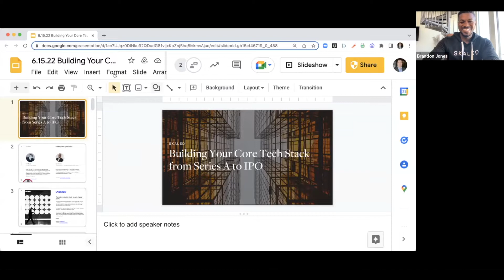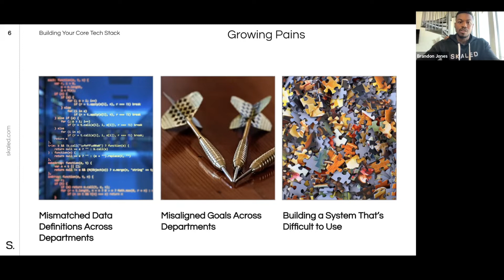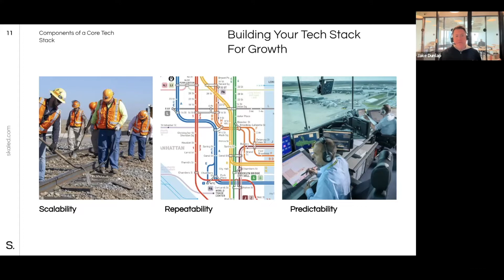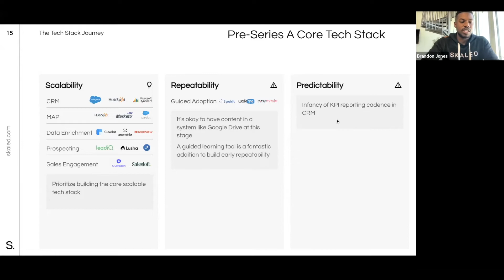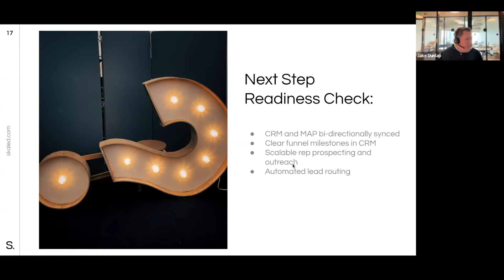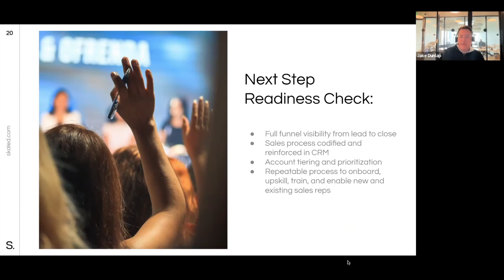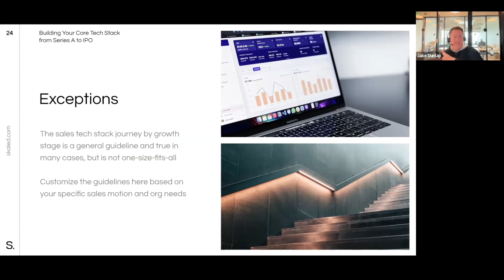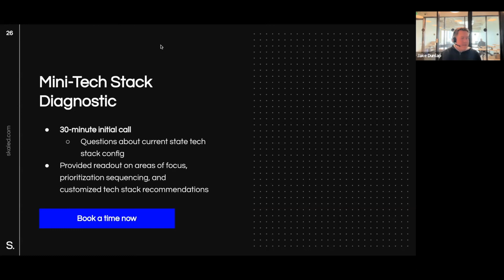Building Your Core Tech Stack from Series A to IPO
This will be the most detailed webinar on sales technology that you will ever attend.

Presenting what many would call the modern tech stack of 2022 and 2023 is too general for most companies. It depends on where you are at in terms of growth and rollout of new technology should have its own phases as well.

Our objective is to give companies a road map for what they need and when - from Series A all the way to IPO.

You don’t have to go all-in from the get-go to run your business efficiently and effectively in early stages, or you may be in a place where you’re done building a foundation and you’re ready to take it to the next level.

Join Skaled’s CEO, Jake Dunlap, and Sale Technology Practice Lead, Brandon Jones, on June 15th for a must-attend session covering the modern sales tech stack at each phase of growth.

Here’s what we covered:

The current tech stack landscape and common pains in the industry
The sales tech journey every company goes through from scalability and repeatability to predictability
Specific pieces of technology you should invest in at each stage of growth from Series A to IPO and why